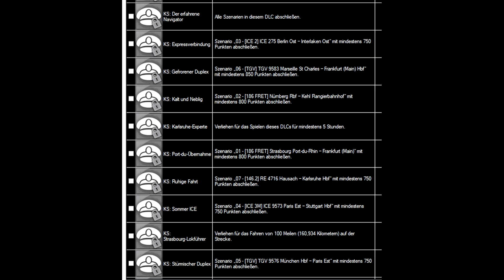Train Simulator 2022 | KARLSRUHE STRASBOURG? | REGENSBURG PASSAU | 2 neue deutsche Strecken! [News]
Spielname:  Train Simulator 2021
Genre:          Simulation
Plattform:    PC